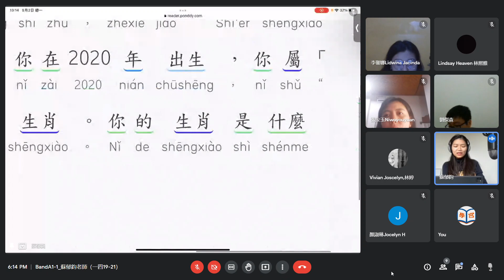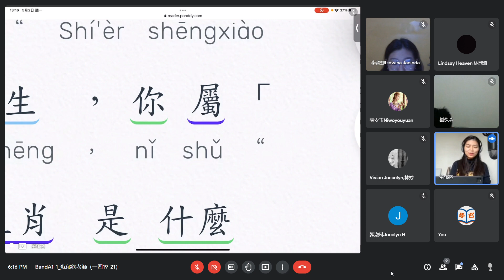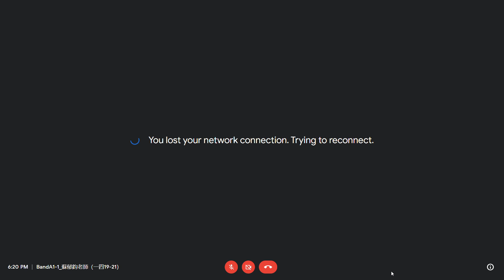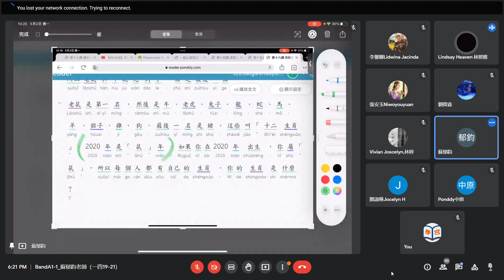Meet BandA1 1 蘇郁鈞老師（一四19 21） Google Chrome 2022 05 02 18 14 51